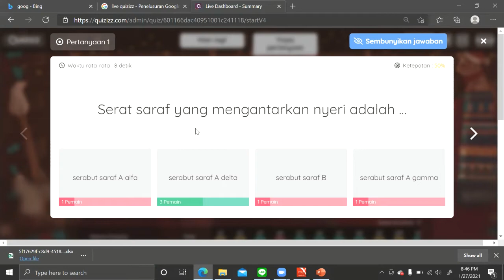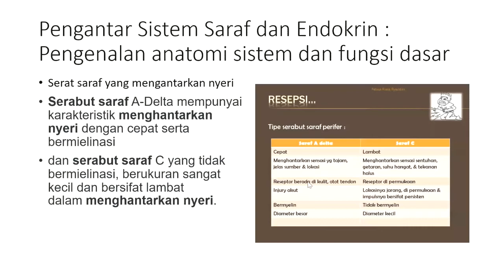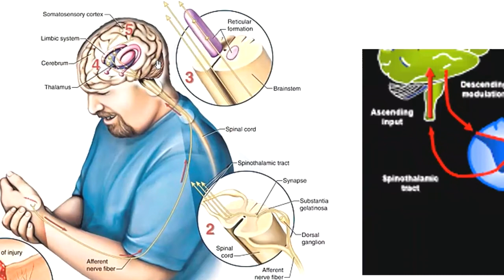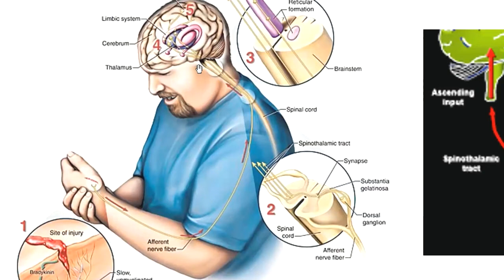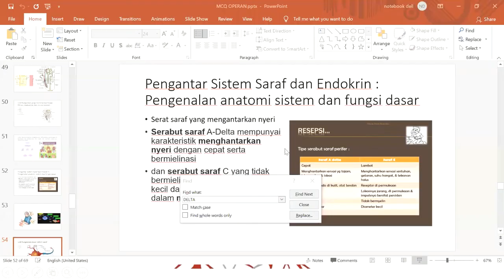Mengenal Mekanisme Nyeri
nyeri lutut,
nyeri perut bagian bawah saat hamil muda,
nyeri nyeri moal bisa diubaran,
nyeri perut bagian bawah saat hamil tua,
nyeri perut saat hamil,
nyeritain film,
nyerina tah didieu,
nyeri payudara tanda awal kehamilan,
nyeri pinggang saat hamil,
nyeri leher belakang dan pundak,
nyeri aduh nyeri iis dahlia mp3,
nyeri anjing,
nyeri ari ari saat hamil muda,
nyeri ankle,
nyeri bahu kanan,
nyeri bilang bos,
nyeri bahu sebelah kiri,
nyeri bokong kiri dan kanan,
nyeri bahu kanan sampai ke lengan,
nyeri beuteung,
nyeri bagian bawah perut saat hamil 9 bulan,
nyeri bokong sebelah kiri sampai kaki,
nyeri cangkeng,
nyeri craft,
nyeri corona,
nyeri covid,
nyeri cichlid,
obat nyeri cangkeng,
obat nyeri cangkeng alami,
cara meredakan nyeri cantengan,
nyeri dada saat bangun tidur,
nyeri dibawah perut saat hamil,
nyeri dada saat hamil,
nyeri di bokong sebelah kiri,
nyeri di tulang miss v saat hamil,
nyeri di pinggang belakang,
nyeri dibawah perut saat hamil 9 bulan,
nyeri di telapak kaki kiri bawah,
obat nyeri di dada,
nyeri di telapak kaki,
nyeri di dada,
nyeri fest,
nyeri funeral home,
nyeri finest,
nyeri fire engine accident,
nyeri feel me,
mc fullstop nyeri,
wambugu farm nyeri,
ceu fiyah nyeri huntu,
nyeri gigi,
nyeri gigi berlubang,
nyeri gusi,
nyeri gusi bawah,
nyeri gusi bengkak,
nyeri gusi atas,
nyeri goo,
nyeri gigi geraham belakang,
nyeri hate,
nyeri huntu,
nyeri haid menurut ustad danu,
nyeri haid dalam islam,
nyeri hate lagu sunda,
nyeri haid atau hamil,
nyeri huntu lagu,
nyeri hamil,
hyeri,
hyeri girl's day,
hyerim,
hyeri and ryu jun yeol,
hyerim artbeat,
hyerin,
hyeri amazing saturday,
hyeri and rose,
nyari ikan,
nyari ikan cupang,
nyeri implantasi,
nyari ikan cupang di sawah,
nyari ikan di tanah kering,
nyari ikan di sawah,
nyari ikan laga,
nyari ikan hias,
nyeri jempol kaki kanan,
nyeri jari tangan kiri,
nyeri jempol tangan kanan,
nyeri jahitan setelah melahirkan normal,
nyeri jempol kaki kiri,
nyeri jempol tangan kiri,
nyeri kaki bagian betis,
nyeri kulit beuteung cepot dawala,
nyeri kaki sebelah kanan,
nyeri kaki bagian dalam,
nyeri kepala atas,
nyeri kontraksi,
nyeri kaki kanan,
nyeri ketok cva,
nyeri leher,
nyeri lengan kanan,
nyeri lutut menurut ustad danu,
nyeri leher kiri,
nyeri leher dan bahu sebelah kanan,
nyeri leher belakang,
nyeri miss v saat hamil 9 bulan,
nyeri moal bisa diubaran keur bobogohan ditikung ku babaturan,
nyeri nyeri teuing moal bisa diubaran keur bobogohan ditikung ku babaturan,
nyeri nyeri moal bisa diubaran koplo,
nyeri otot setelah olahraga,
nyeri otot leher dan bahu,
nyeri otot lengan atas,
nyeri otot kaki bagian belakang,
nyeri otot paha depan,
nyeri otot perut,
nyeri otot bahu,
nyeri otot paha samping,
nyeri perut bagian bawah apakah tanda hamil,
nyeri punggung saat hamil,
nyeri pinggang sebelah kanan menjalar ke paha,
nyeri roro kidul,
nyeri saat hamil muda,
nyeri sendi lutut menurut ustad danu,
nyeri selangkangan saat hamil trimester 3,
nyeri seperti haid saat hamil tua,
nyeri saat haid apakah bisa hamil,
nyeri setelah gym,
nyeri saat berhubungan setelah nifas,
nyeri setelah olahraga,
s laylay nyeri huntu,
nyeri tangan,
nyeri tulang ekor saat hamil,
nyeri telapak kaki kiri,
nyeri telinga kiri bagian dalam,
nyeri telapak kaki kanan,
nyeri tulang paha atas,
nyeri tangan kanan,
nyeri tulang panggul,
nyeri ulu hati saat hamil muda,
nyeri ulu hati saat hamil tua,
nyeri usus buntu,
nyeri ulu hati,
nyeri ulu hati tanda penyakit apa,
kenapa miss v nyeri,
mis v nyeri,
nyeri miss v saat hamil,
nyeri yesterday,
nyeri youths,
yoga punggung nyeri,
yoga nyeri haid,
yoga untuk nyeri lutut,
yoga untuk nyeri sendi,
yoga nyeri sendi,
yoga nyeri pinggang,
nyeri zakar kiri,
nyeri nyeri zaskia gotik,
buah zakar nyeri gejala apa,
nyeri haid zaidul akbar,
zaidul akbar nyeri sendi,
buah zakar nyeri sebelah kanan,
zaidul akbar nyeri lutut,
buah zakar nyeri sebelah kiri,
0bat nyeri sendi,
skala nyeri 1 sampai 10,
aflewo nyeri 2019,
iklan paramex nyeri otot 2019,
nyeri magica season 2,
nyeri perut trimester 3,
nyeri saat hamil 3 bulan,
nyeri saat hamil 4 bulan,
nyeri saat hamil 5 bulan,
nyeri 7 tahun,
nyeri saat hamil 7 bulan,
nyeri saat hamil 8 bulan,
nyeri perut hamil 8 bulan,
nyeri saat hamil 9 bulan